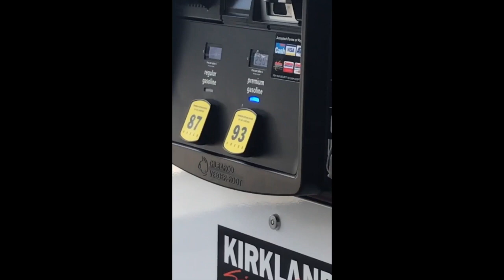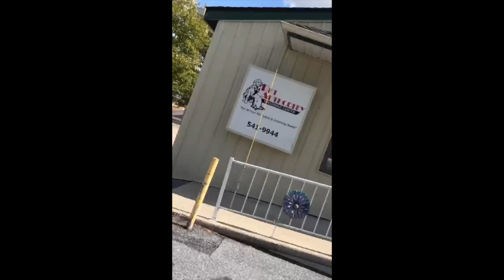Marshall Get's A Haircut!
This video is about Marshall Get's A Haircut!